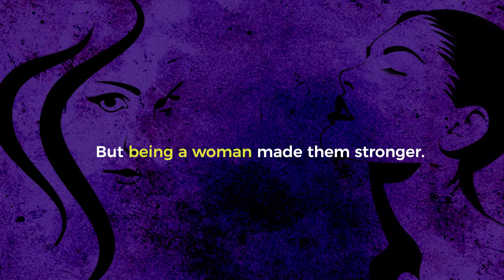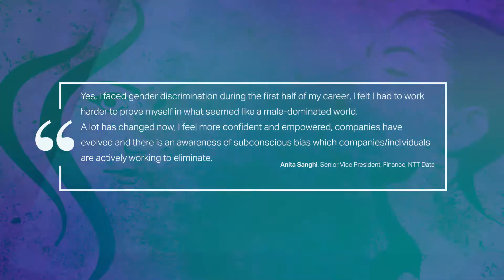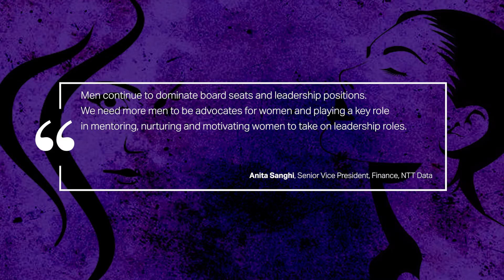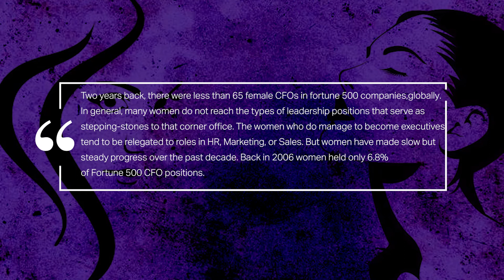ETCFO Women's Day Special: Lady you the boss